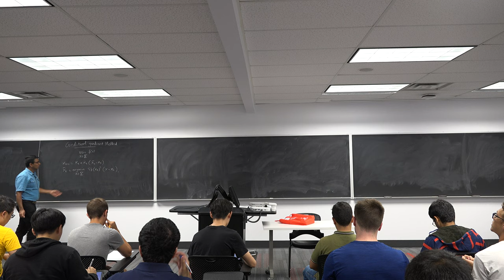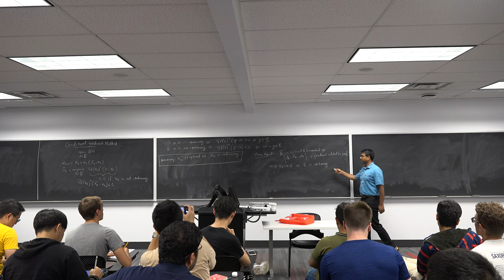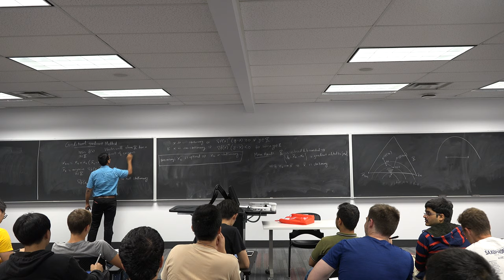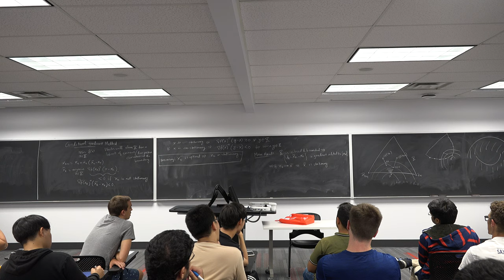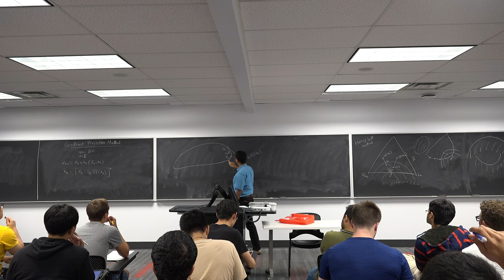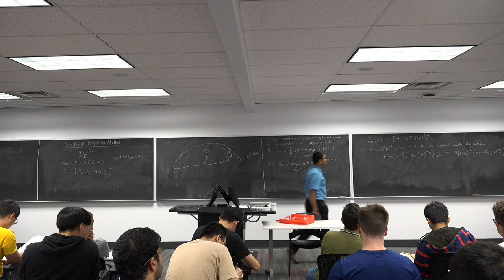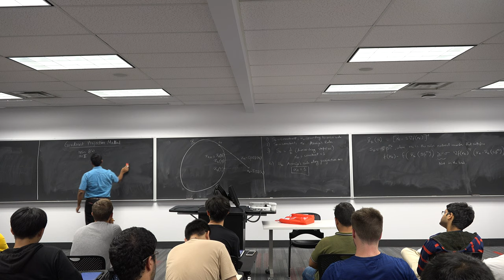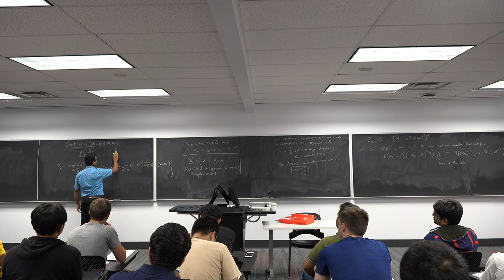ECE 5759: Nonlinear Optimization Lec 10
Gradient projection method, Constrained Newton's method